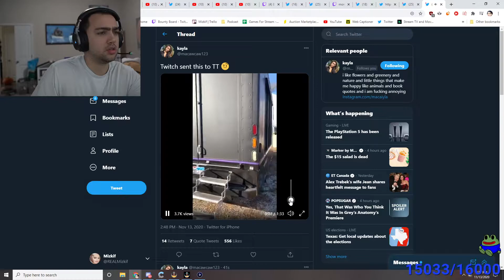Twitch pimps Tyler1's ride